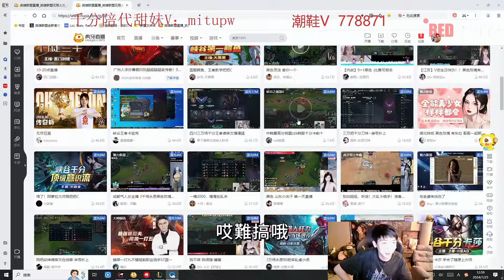【小超夢韓服精華-卡桑帝】辛吉德斷線出擊【夢導超殘血冷靜反殺】卡桑帝的塔不好越!TP下路差點血崩│vs辛吉德│K'Sante vs Singed│S14 BestChinaTopPlayerXCM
版本:14.14
此頻道獲得許可 全部自行錄製 自行剪接 不是搬運 謝謝各位大大們
點個讚吧 感謝各位大大